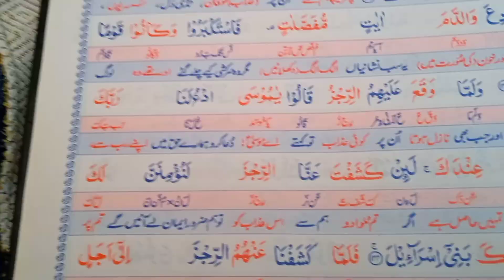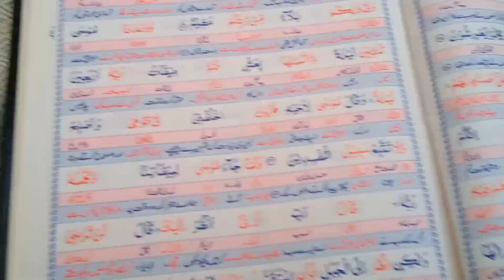aj ki daily roteen // rajab family vlog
Daily vloge
aesthetic vlog
daily vlog
ducky bhai vlogs
funny vlogs
family vlogs
my face book acount
Hira g